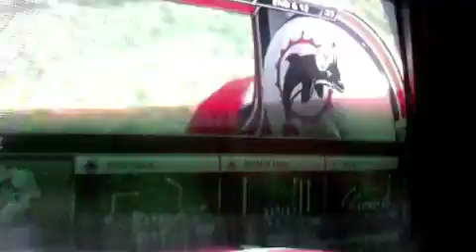madden nfl 12 gamplay Knvdoggs vs CanniestPenny6/me game2 part2